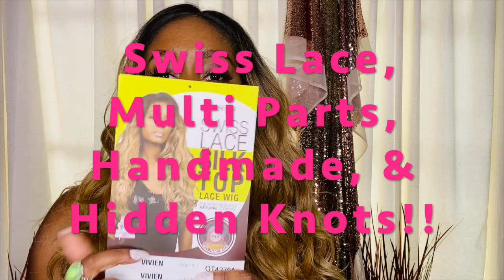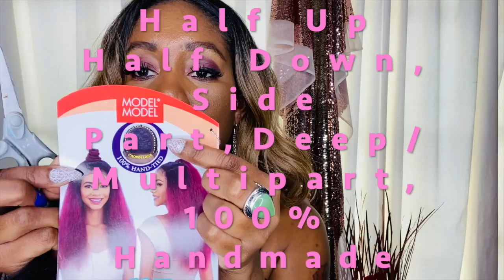$25 WIG REVIEW | AMAZON WIG| MODEL MODEL| SWISS LACE| FEARLESS LOVE | how to style a wig brunette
Hey ya'll! Welcome back to The Fearless Love Show. Here you will see a host of celebrity interviews, Paparazzi accessories showcases, music videos, how to videos and MORE!
This video is a wig review  on a $17 blonde wig and a $35 Brunette. These babies are absolutely GORGEOUS! NO Gots 2 be, NO glue!!! The Blonde wig is from: The Stylist (Swiss Lace Silk Top). The brunette is from: Model Model (Lace front w/ baby hair).  You can get them both at Sams beauty or on Amazon. Enjoy the show!